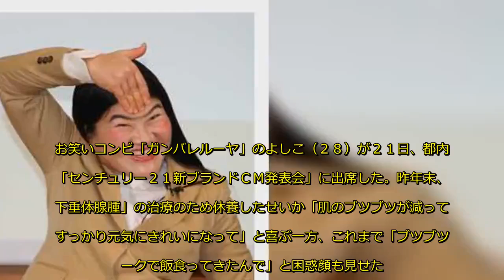ガンバレルーヤよしこ 「お肌のブツブツ減って」“美肌”に自信も困惑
お笑いコンビ「ガンバレルーヤ」のよしこ（２８）が２１日、都内で「センチュリー２１新ブランドＣＭ発表会」に出席した。昨年末、「下垂体腺腫」の治療のため休養したせいか「肌のブツブツが減って、すっかり元気にきれいになって」と喜ぶ一方、これまで「ブツブツトークで飯食ってきたんで」と困惑顔も見せた。
　さらに最近、美肌のためにしていることとして「朝起きたら、一杯の白湯を飲むようにしています」と紹介。「つるつるに、小雪さんのようになるんで」とほおを撫でながら自画自賛した。
　ただ、「首のまわりの５０個のイボ